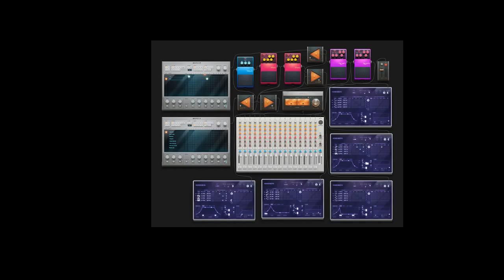Fire Wire (DJ 0zymandias Remix)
Originally by Cosmic Gate, remixed by Guess Who  (DJ 0zymandias).